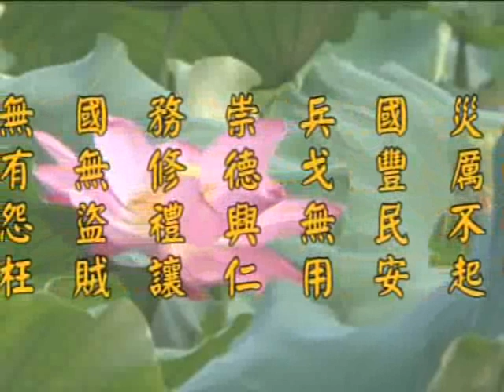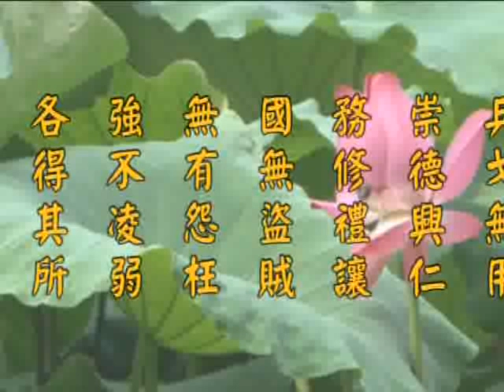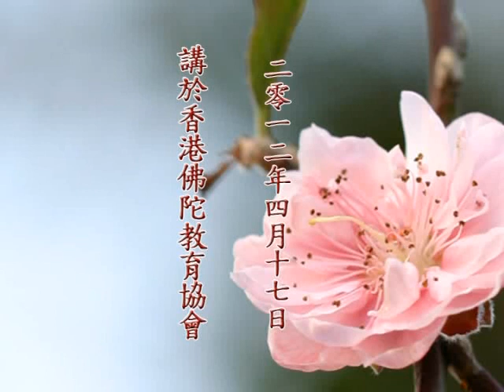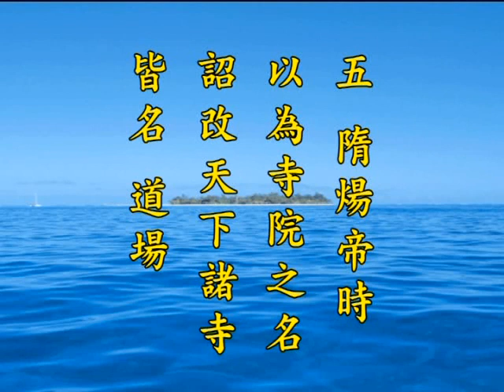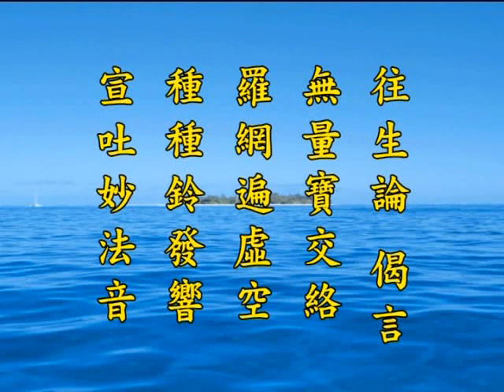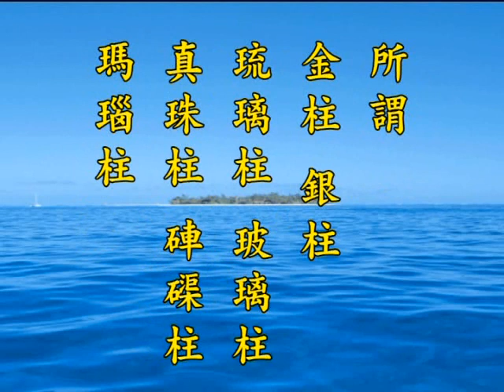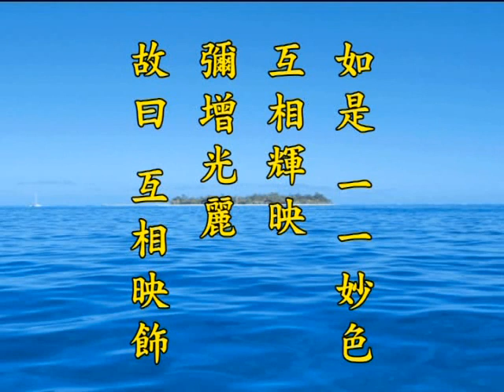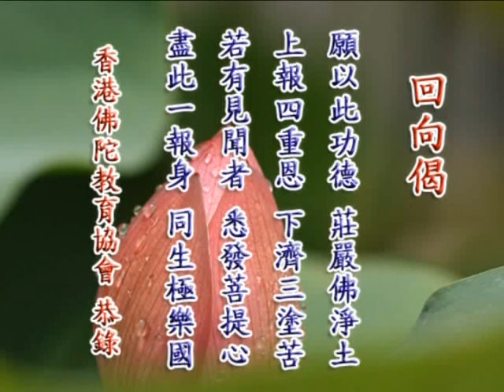净土大经科註 净空老法师主讲296